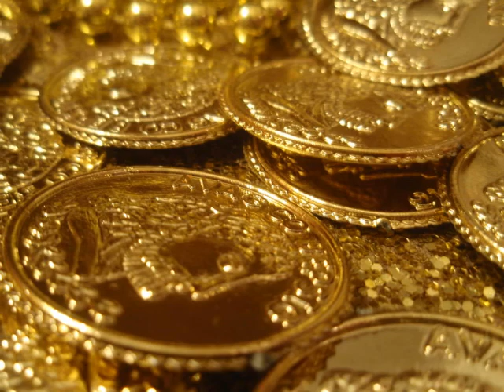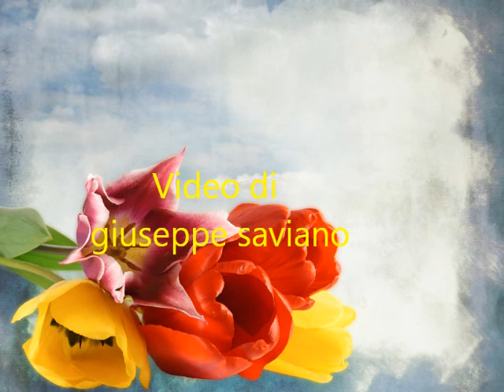Dreams of a fairy tale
Brano musicale: Jan Kliemann - The tale of Ikarus
Descrizione: non disponibile

Il brano musicale di Jan Kliemann - The tale of Ikarus - è stato sacricato dal sito internet . Il video è ad esclusivo carattere amatoriale.